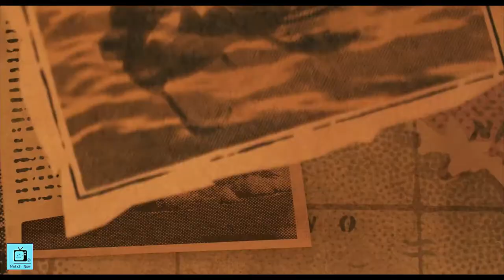Funny scenes/Cats always smells when something is fishy /Luca 2021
Funny Videos for Entertainment.